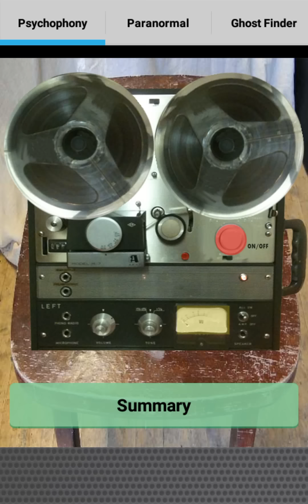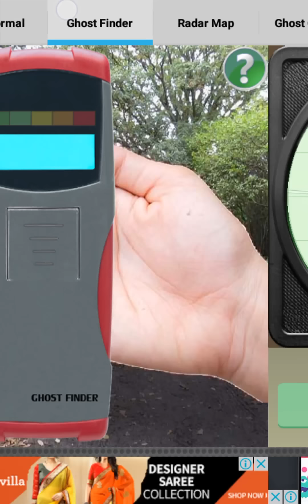The Real Ghost Observer App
THE REAL GHOST OBSERVER/DETECTOR APP?

Now you can observe/detect ghosts/spirits around you using "The Ghost Detector/Observer" Android App.

IS THIS APP REAL/TRUE/LEGIT/FAKE?

Come On friends.. Just For Fun to play with your friends ;-) Ghost Prank